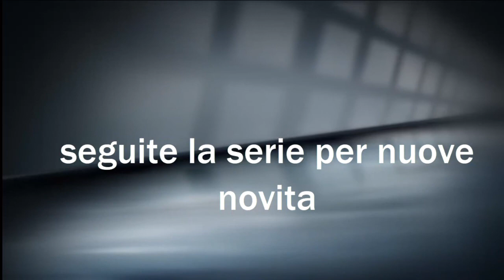MINECRAFT. EPISODIO 20: Rotaie